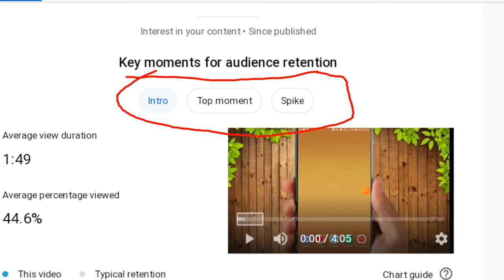How To Viral Videos On Youtube 2022 | viral youtube video | YouTube Tech Ipm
In this video show how to viral youtube videos bangla 2022. how to make money on youtube without making video youtube income bangla tutorial,youtube video viral korar upay youtube video viral kaise kare how to viral video on youtube youtube video viral how to viral youtube channel how to rank youtube videos youtube seo youtube video viral bangla viral youtube video how to viral youtube video trick to viral a video. viral my video.